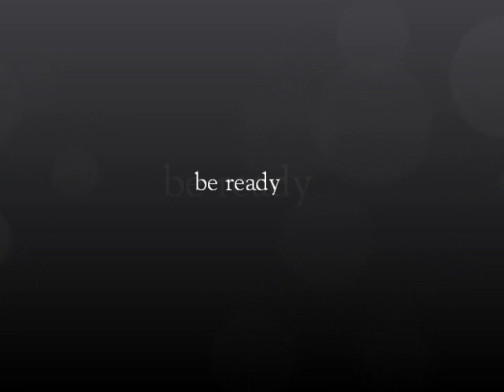'Władca pierścieni' - Matura z matematyki 2014'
Powodzenia dla wszystkich piszących już za parę dni! (:
Napisy lecą trochę szybko, ale mam nadzieję, że nadążycie :)